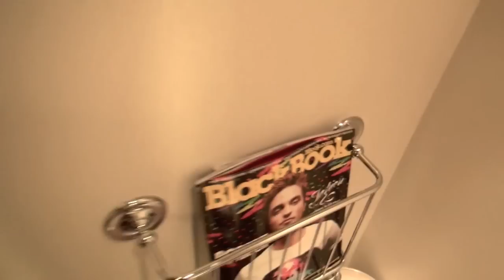Update! New York + Europe + Questions For Dermatologists + Mini Hotel Room Tour!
SECRE DIET BUSTERS!! Foods That Are Sabotaging Your Weight Loss!

Cassandra Bankson Facebook!